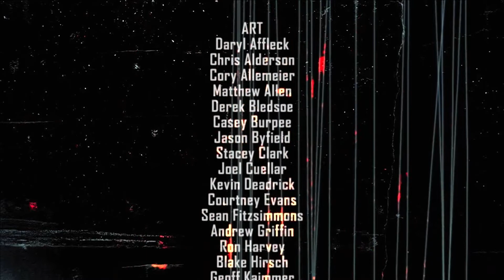I Need An Adult (F. E. A. R. 2)